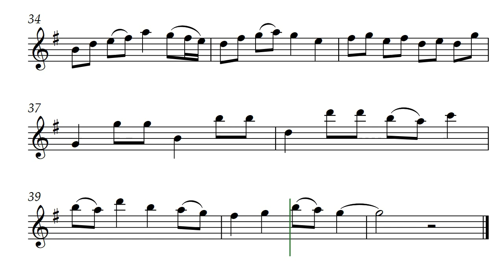Aldulina (Opus 697) for Woodwind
This can be played on some Tenor or Soprano recorders, depending upon the instrument and the person playing, but does require reaching the high B. It can also be played on Alto-F and Alto-G (by substituting an A for the one F). It is in range for Oboe, Flute, or Clarinet. Aldulina is by Daniel Hay.

Shared this with Brian ... Olivia